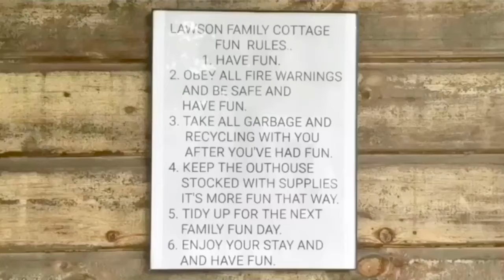Welcome To Our Cottage! (Part 3)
Final part to my "Welcome To Our Cottage" series! I hope everyone enjoyed these videos and let me know what you want to see next!

- Teagan 😜

Hair Stylist: Morgan